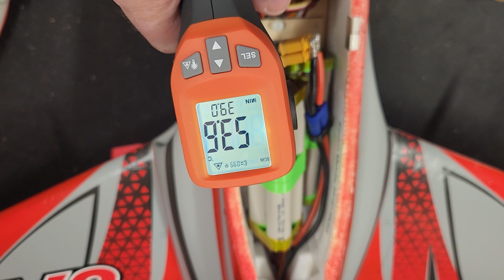6s2p9000 P45B WOT 5 minutes @50c-60C static floor test temperatures